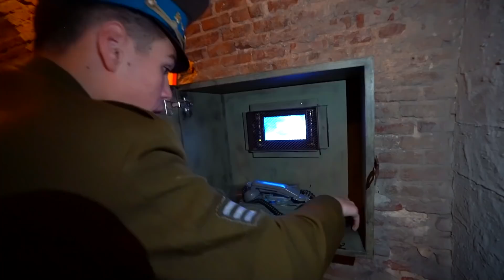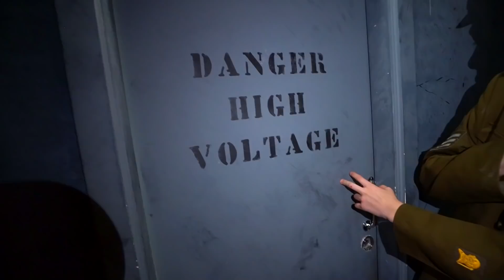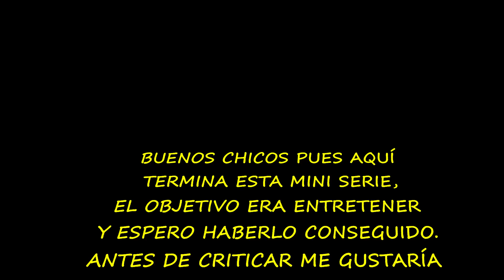ESCAPAMOS DEL BUNKER MILITAR CON ESTE ARMA... *EL FIN*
► ¡Sígueme!